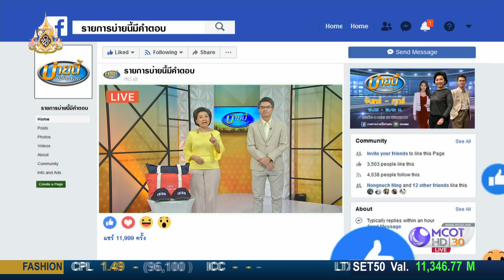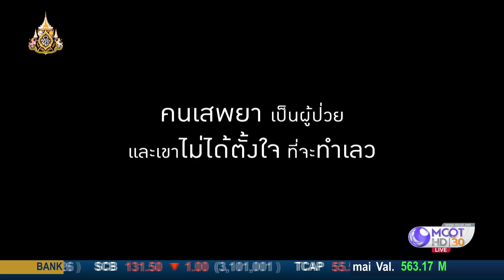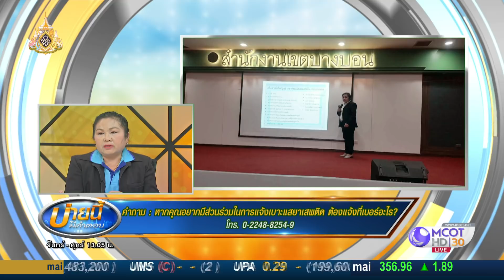ป.ป.ส. เชิดชูบุคคล/องค์กร ผู้ปฏิบัติงานป้องกันและแก้ไขปัญหายาเสพติด (18มิ.ย.62) บ่ายนี้มีคำตอบ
บ่ายนี้มีคำตอบ |18มิ.ย.62 OnAir
ป.ป.ส. เชิดชูบุคคล/องค์กร ผู้ปฏิบัติงานป้องกันและแก้ไขปัญหายาเสพติด กับ พ.ต.อ.ภูวดิท ชนะคชภัทร์ รองผู้บังคับการตำรวจภูธร จ.สิงห์บุรี, สมยศ แสวงสุข พยาบาลวิชาชีพชำนาญการ รพ.เพชรบูรณ์ และ วรรณา อัศวสันติชัย ประธานกองทุนของแผ่นดินเขตบางบอน